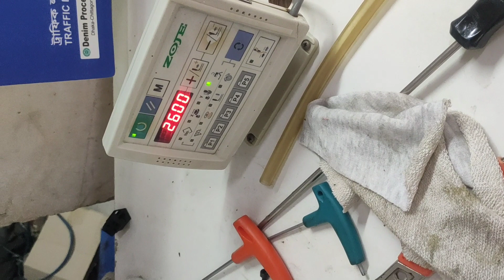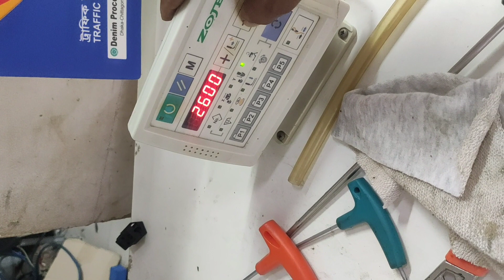Berteck machine Y motor change video 2022